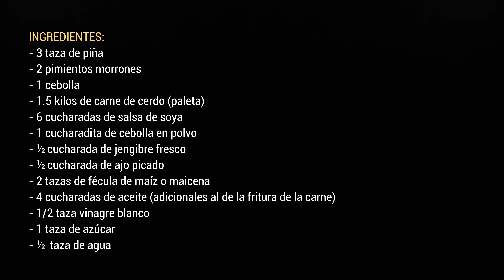CERDO AGRIDULCE | COMIDA CHINA | ALE DE NAVA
Inspirado en la clásica comida china con esos sabores que ya conoces.

INGREDIENTES:
- 3 taza de piña
- 2 pimientos morrones
- 1 cebolla
- 1.5 kilos de carne de cerdo (paleta)
- 6 cucharadas de salsa de soya
- 1 cucharadita de cebolla en polvo
- ½ cucharada de jengibre fresco
- ½ cucharada de ajo picado
- 2 tazas de fécula de maíz o maicena
- 4 cucharadas de aceite (adicionales al de la fritura de la carne)
- 1/2 taza vinagre blanco
- 1 taza de azúcar
- ½  taza de agua